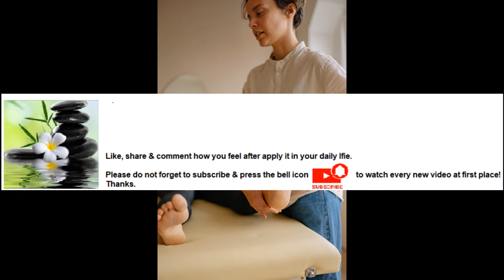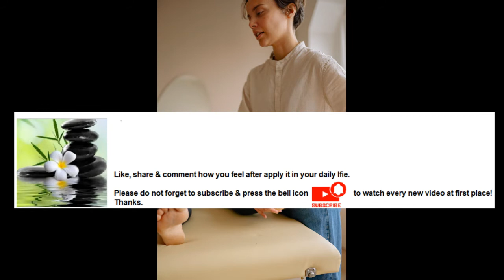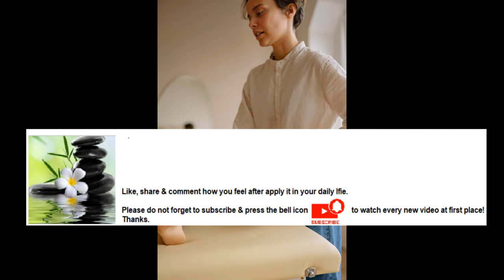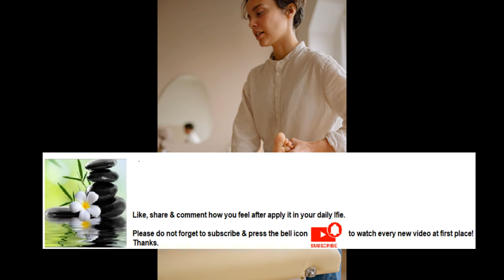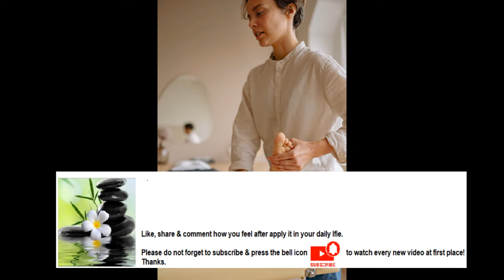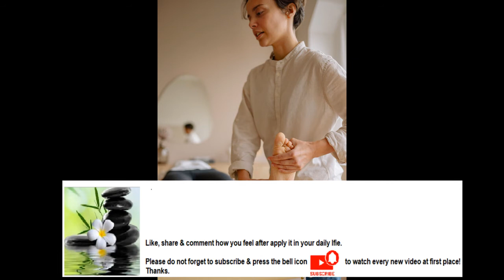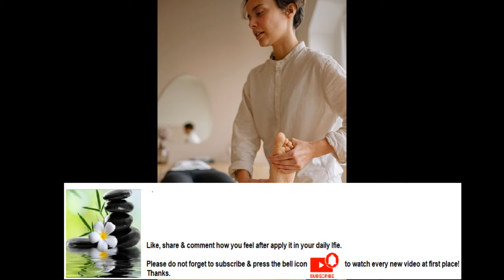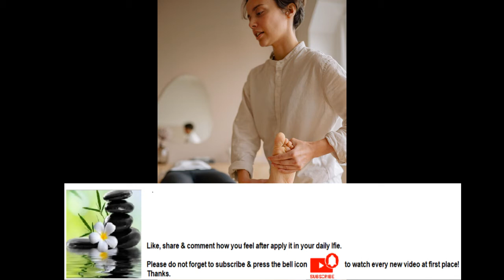Stretching improves muscle's elasticity & reaffirms comfortable muscle tone Series Part 23